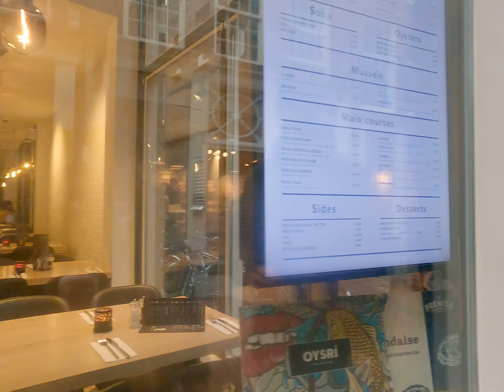Amsterdam 15 January 2023 Part 3 GX010966